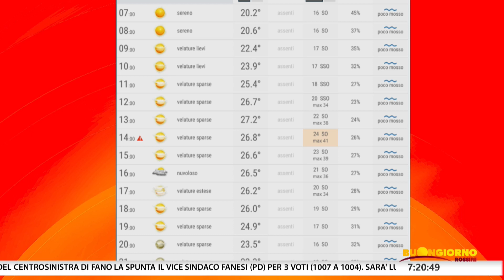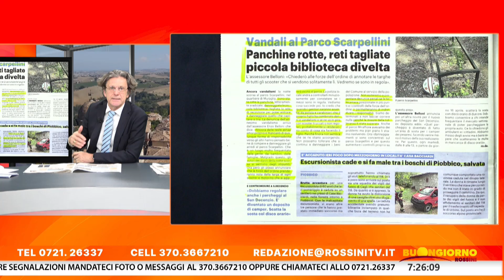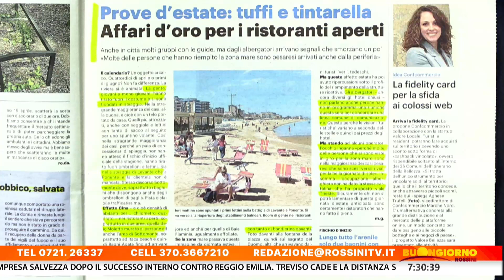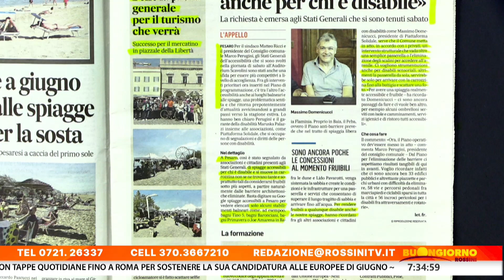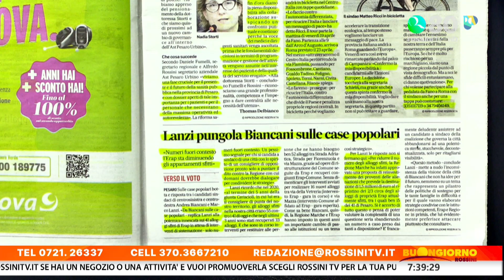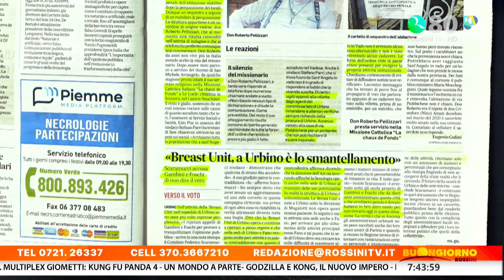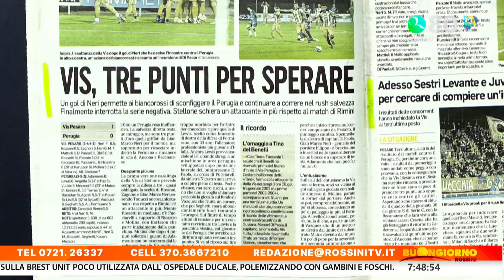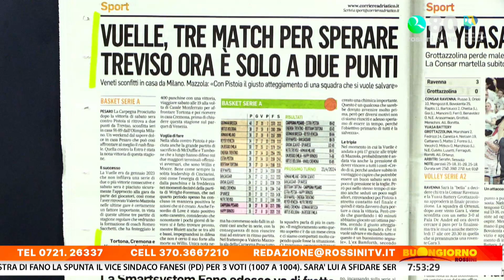BUONGIORNO ROSSINI 15 aprile 2024